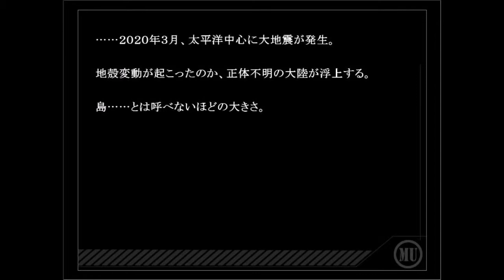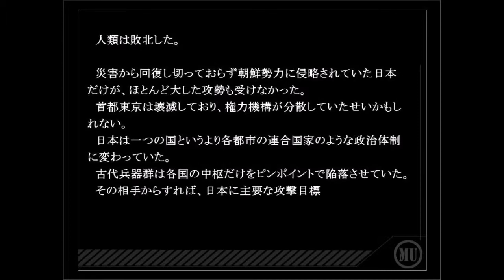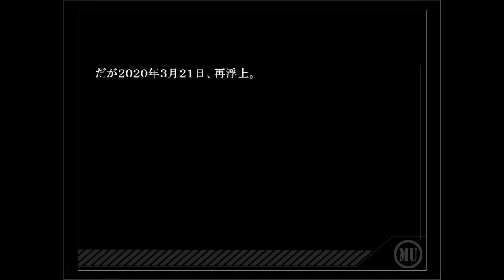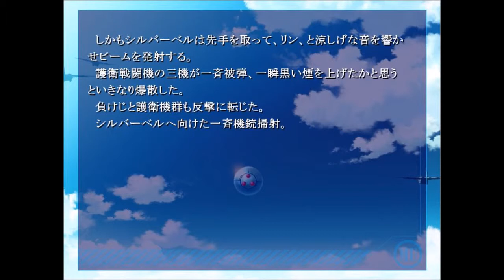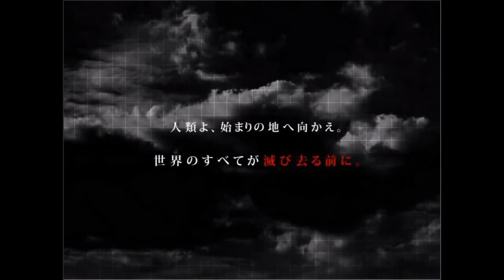＃０４【人類は敗北した。。。】ＭＹＴＨＯＳ－染まる世界のエルタージュ 第一部ー